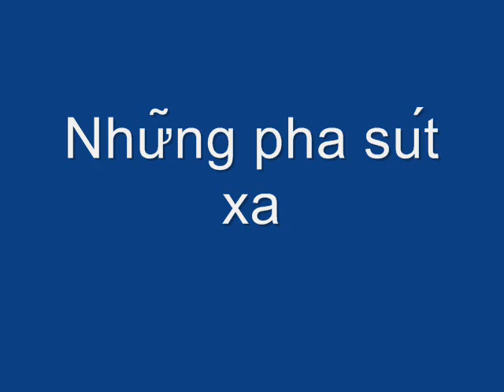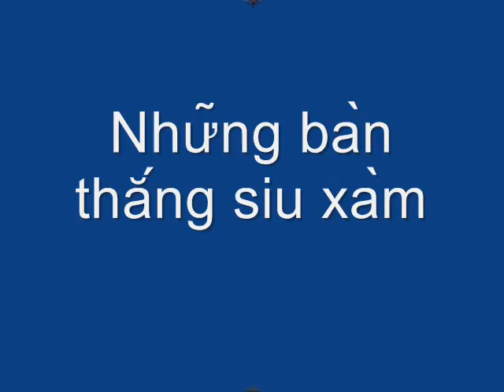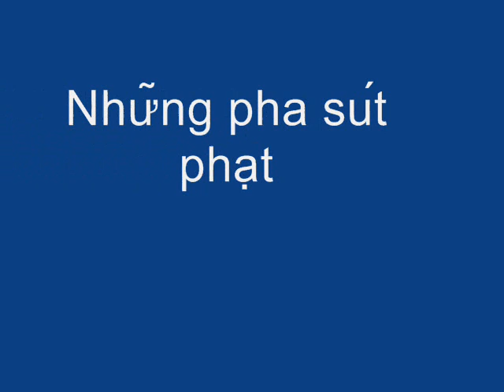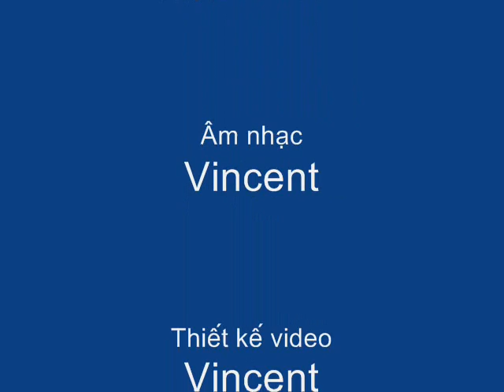fifa2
Tự làm , ai cho ý kiến